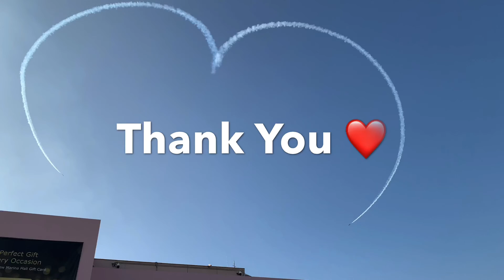UAE 48th National Day Airshow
UAE 48th National Day Airshow at Corniche Beach Abu Dhabi